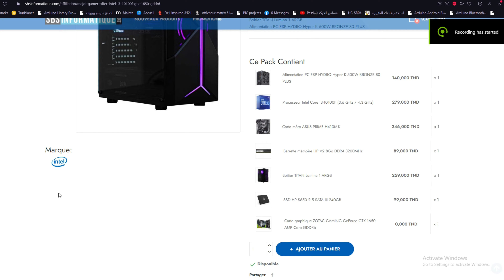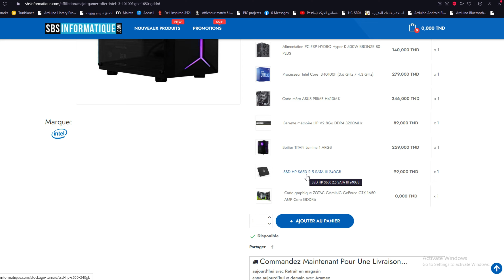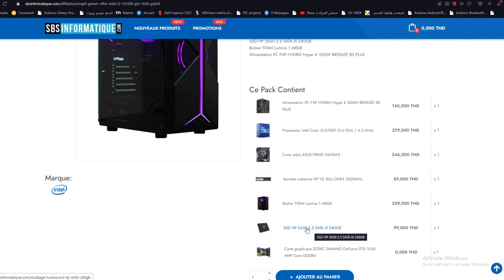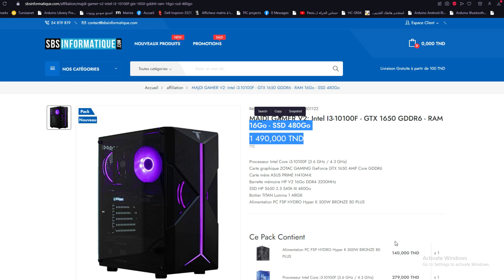أرخص تجميعة في السوق المحلي الأفضل قيمة و سعر Gaming PC 🔥🔥🔥🔥🔥🔥 1300 DT 👌👌👌👌👌